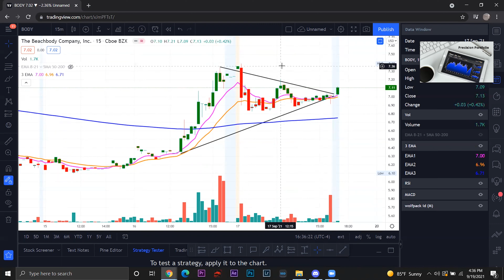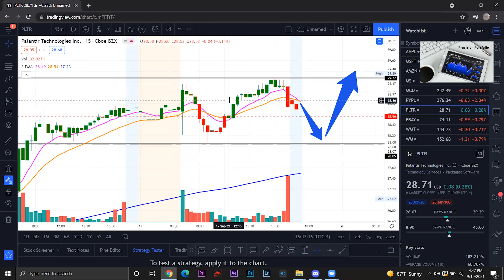Two Minute Tips on PLTR and BODY stocks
Today I will discuss BODY and PLTR call options for this week.

These are DAY and SCALP trades ONLY..

Welcome to the Option Alpha YouTube Channel! Our mission is to provide traders like you with the most comprehensive options trading and investing education available anywhere,

📈 Join our VIP discord server! (Trade alerts, chatroom, webinars, and more!)